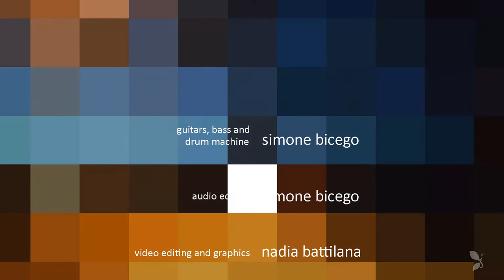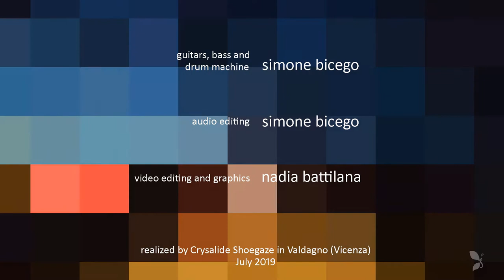After midnight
Music and Video realized by Crysalide shoegaze in July 2019,
in Valdagno (Vicenza) Italy.

Simone Bicego - guitars,bass,drum machine,
                              audio editing

Nadia Battilana - video editing and graphics